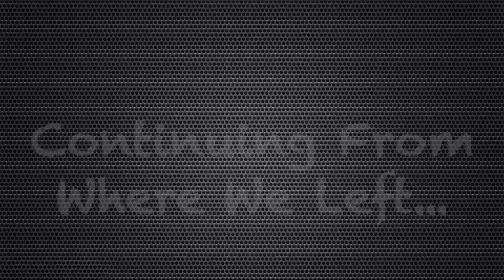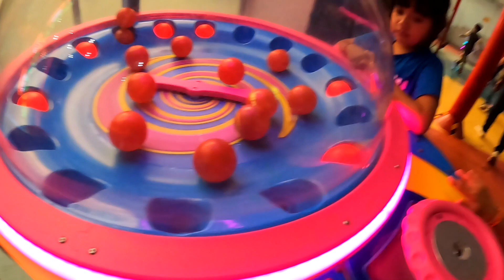Play House Main Entry Nahi Mili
_Subtitles may available in various languages, Subject to Availablity_

*Vlog Summary*

My favourite place is vrindavan